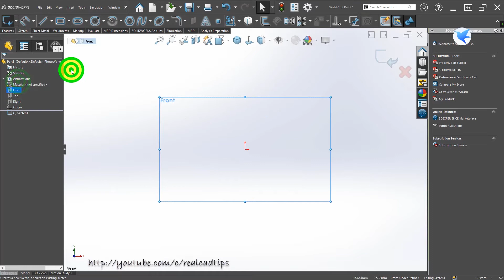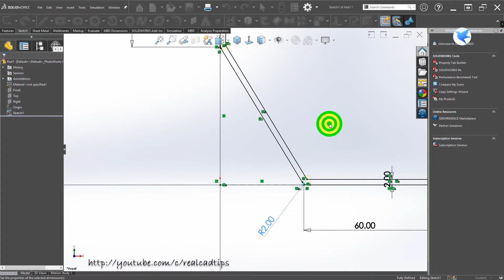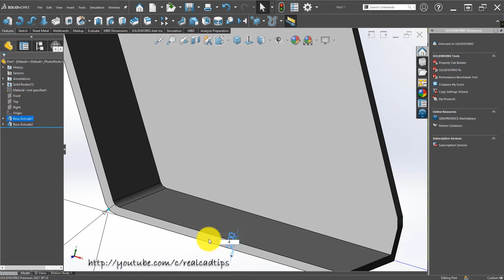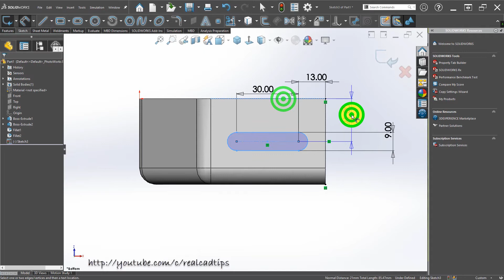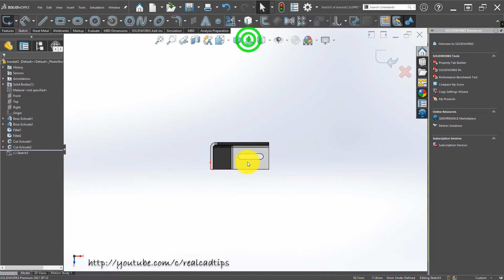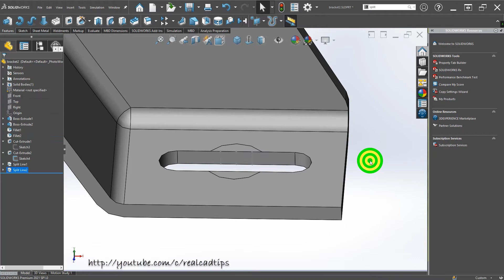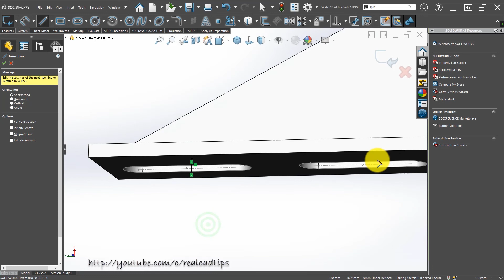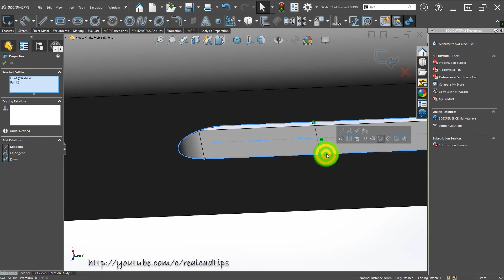Solidworks Exercise #155 how to use split line tool in solidworks